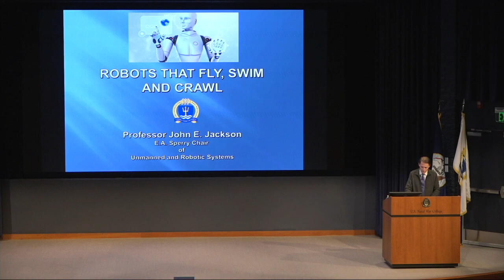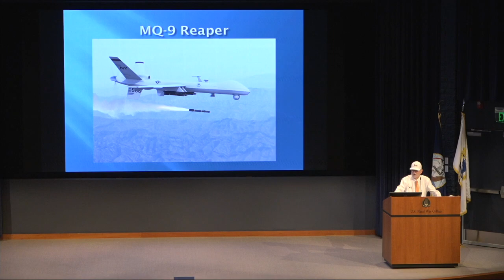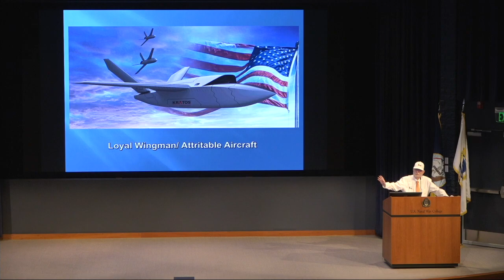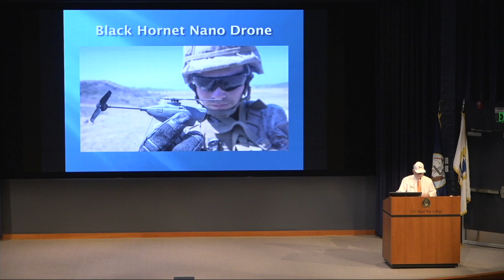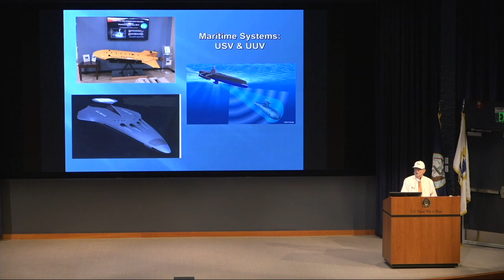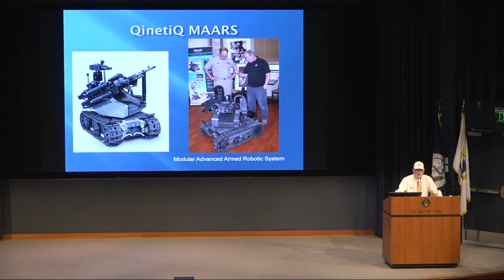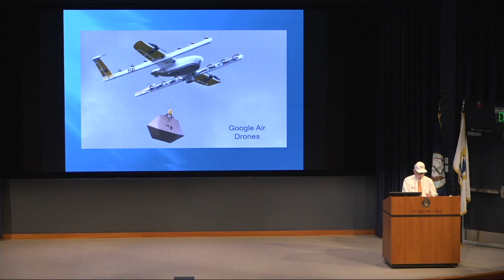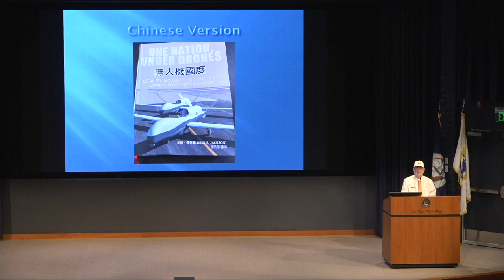NWC Issues in National Security Lecture Series, Lecture 14 “Robots that Fly, Swim and Crawl”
This lecture took place on May 2, 2023.
Professor John Jackson will discuss the past, present and future uses of robotic and unmanned systems, both in the military services and in private use. His fast-paced and fact-filled presentation will discuss the systems involved, the operational challenges they address, and the legal and ethical ramifications of their use. Known by many as the “Duke of Drones”, he will draw from his popular book “One Nation, Under Drones” to address everything you always wanted to know about drones… but were afraid to ask!

John E. Jackson is a professor in the Naval War College’s College of Distance Education.  He teaches in the area of National Security Affairs, and also serves as Program Manager for the Chief of Naval Operations Professional Reading Program. A long-time proponent of emerging technology, he has co-moderated one of the College’s most popular elective courses entitled “Unmanned Systems and Conflict in the 21st Century” since the 2009 academic year.  In March 2010, he was called to testify before the U.S. House of Representatives Subcommittee on National Security regarding this course and the attitude of military officers toward evolving technology.  In October 2017, he was appointed as the E.A. Sperry Chair of Robotics and Unmanned Systems. He retired from active duty in the U.S. Navy at the rank of captain after 27 years of service in the logistics and graduate education fields. He has been listed in Marquis “Who’s Who in America” since 1997.

In December 2018, his book “One Nation, Under Drones” was published by the U.S. Naval Institute. In 2022, a Chinese language version was published by the Taiwan Ministry of Defense.  He has lectured on unmanned systems at venues ranging from the Johns Hopkins University Applied Physics Laboratory (APL); the American University Washington College of Law; and the New York Yacht Club.